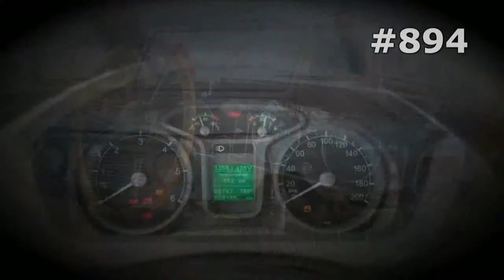#894. Moskvitch Jeep [RUSSIAN SUPER AUTO]